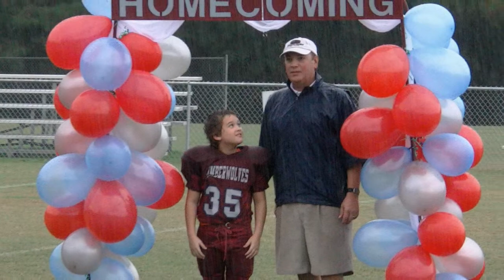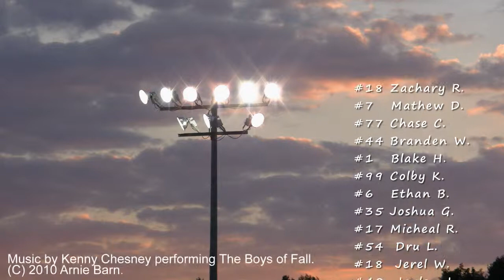2010 White Knoll Timberwolves Bantam Highlights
2010 White Knoll Timberwolves Bantam Youth Football League Highlight Video